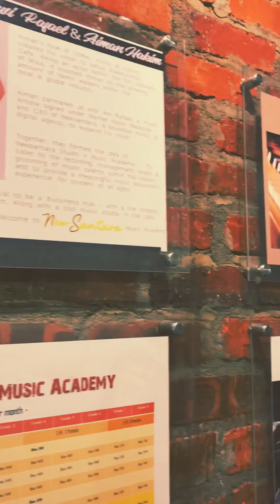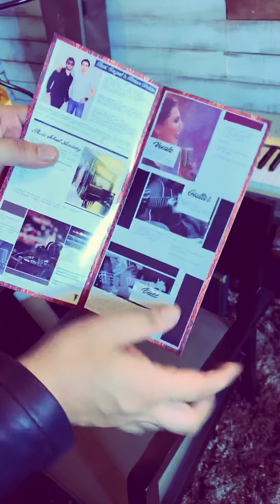Terjah Selongkar Studio Awi Rafael NUSANTARA